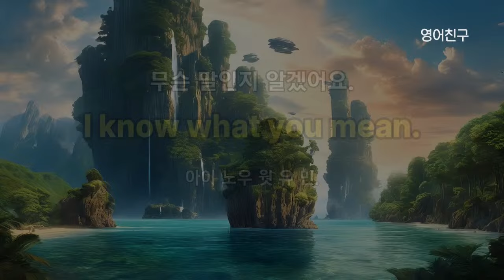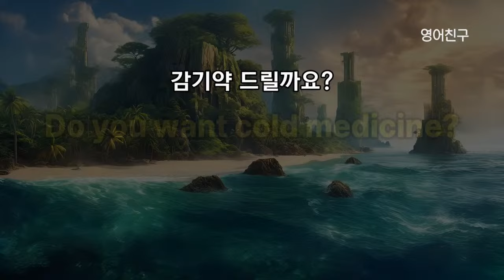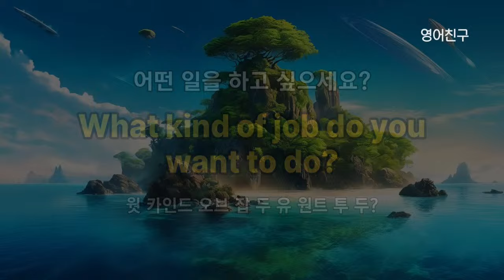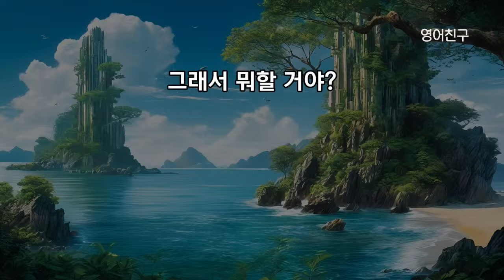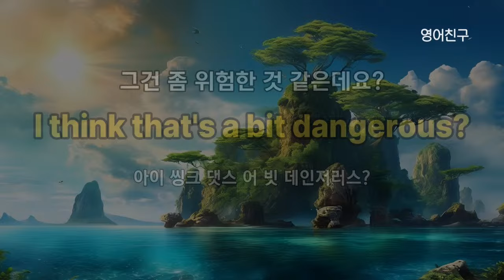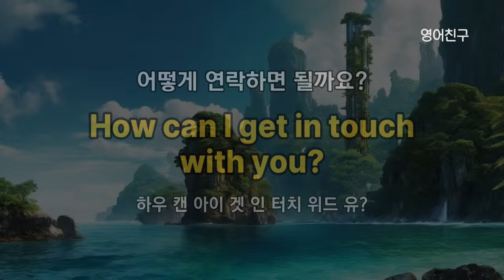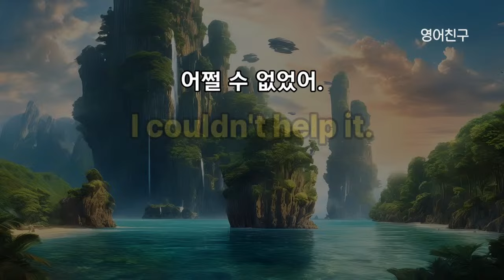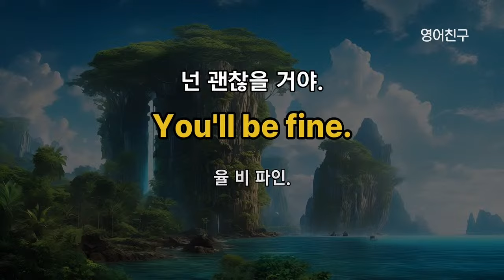#337 편하게 배우는 생활 영어 l 영어회화 300문장